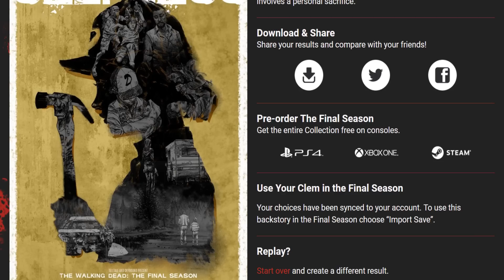How To Create SELFLESS Clementine - Story Builder Walkthrough - The Walking Dead: The Final Season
How To Create Selfless Clementine - Telltale's Story Builder Walkthrough - The Walking Dead: The Final Season